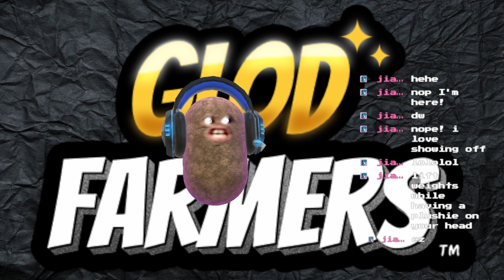Things TDZ Says 4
This is a stream highlights from 8/9/2022